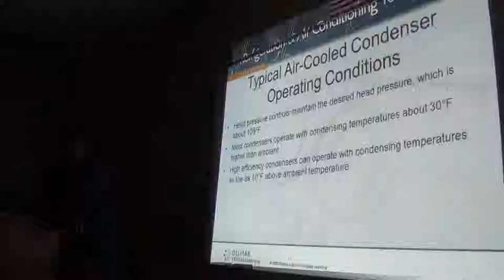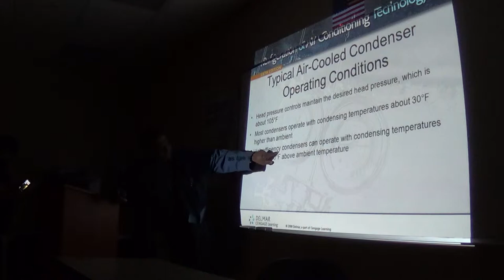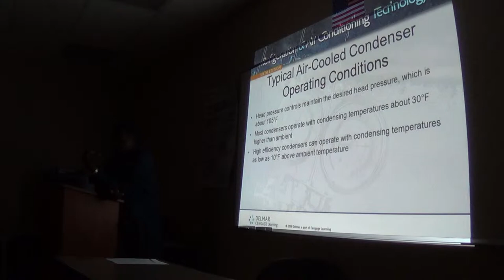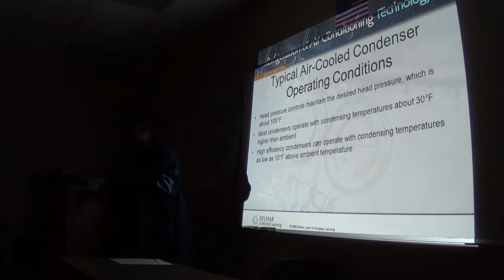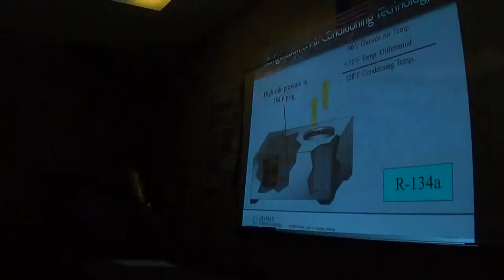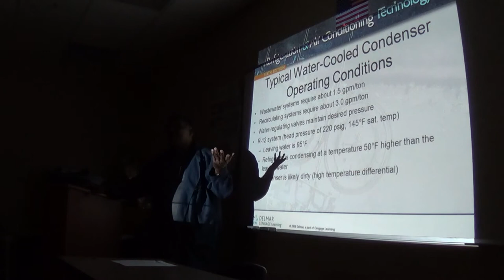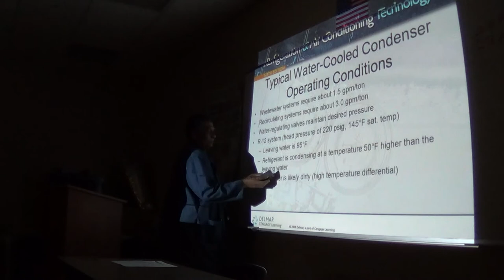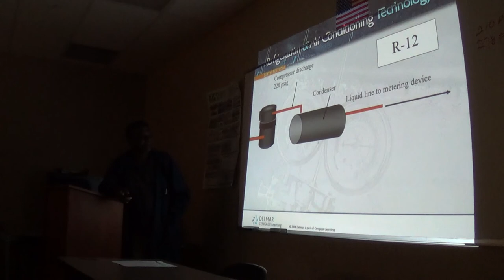HV205 6 21 1